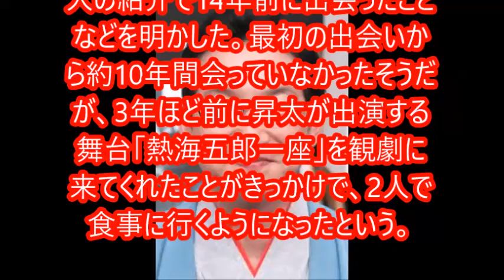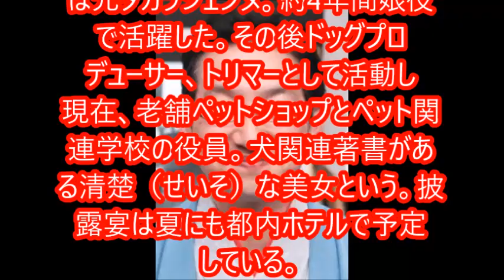昇太 結婚お相手は元宝塚娘役か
落語家春風亭昇太（59）が6月30日、40歳の一般女性と結婚することを発表した。